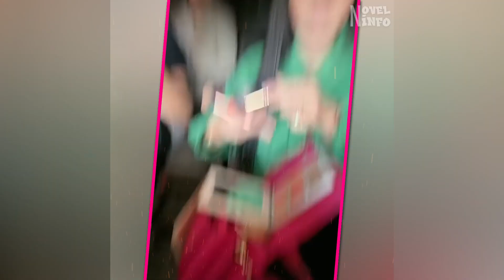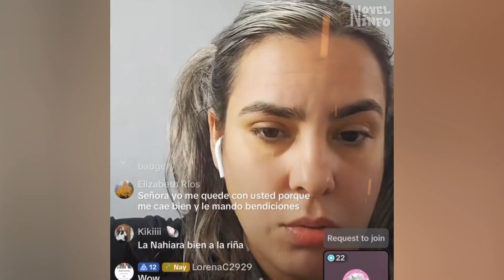MELISSA NAVARRO TERMINÓ SU RELACIÓN CON SU ÁRABE MILLONARIO